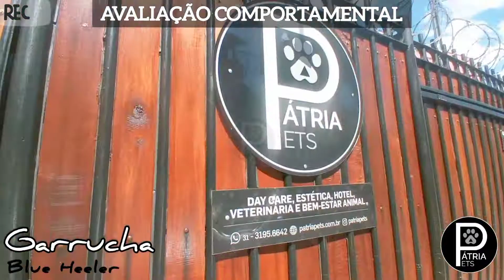Avaliação Comportamental - Nome: Garrucha - Raça: Blue Heeler - Tutora: Karen